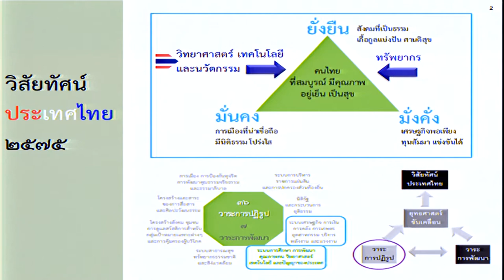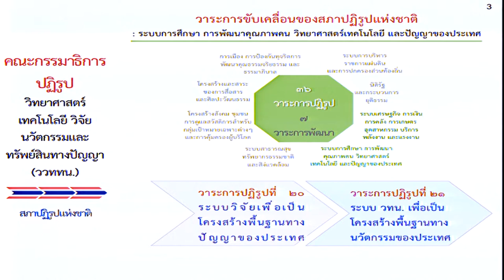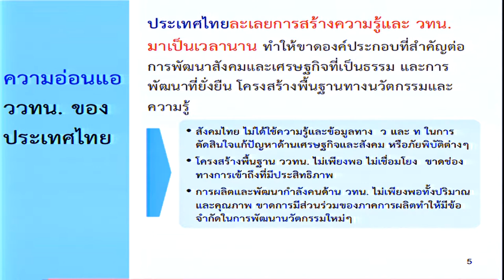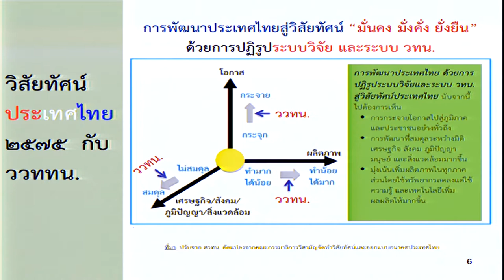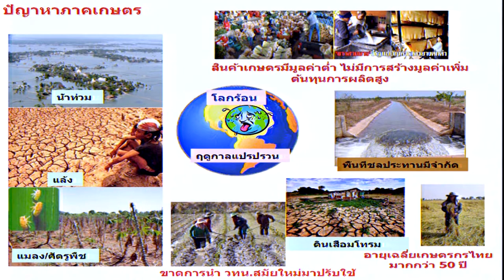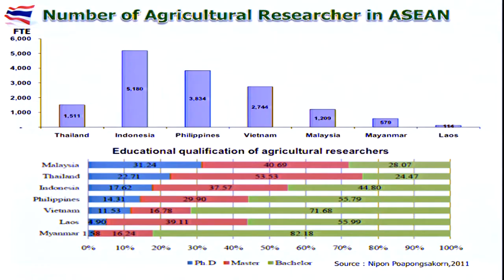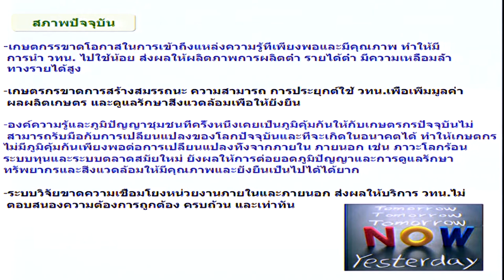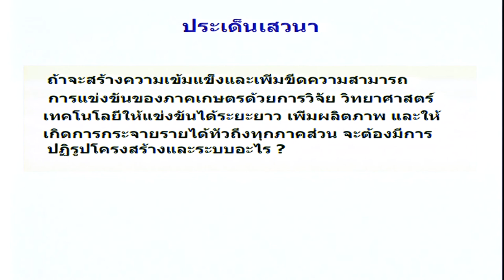การปฏิรูปภาคเกษตรไทย กับ วทน. เพื่อการปฏิรูปภาคการเกษตร (1/6)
การเสวนาพิเศษเรื่อง การปฏิรูปภาคเกษตรไทย กับ วทน. เพื่อการปฏิรูปภาคการเกษตร ในวันพุธที่ 1 เมษายน 2558 เวลา 09.00 น – 12.00 น. ห้องประชุม CC-Auditorium อาคารศูนย์ประชุมอุทยานวิทยาศาสตร์ประเทศไทย (CC) อุทยานวิทยาศาสตร์ประเทศไทย